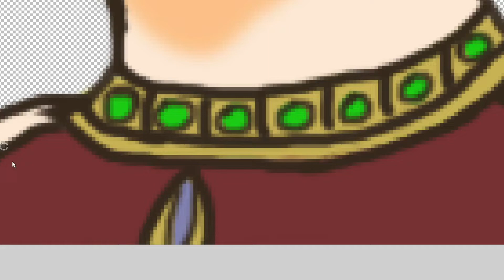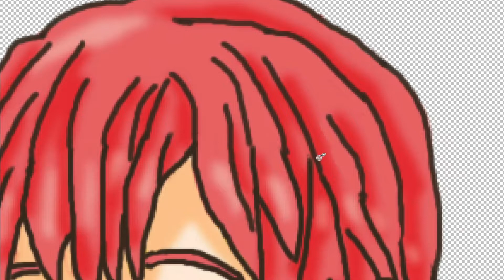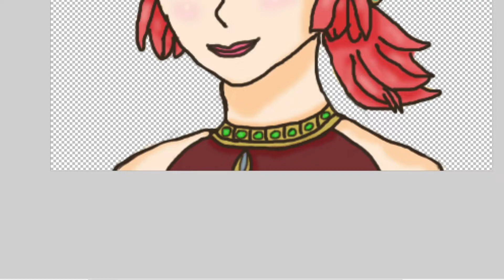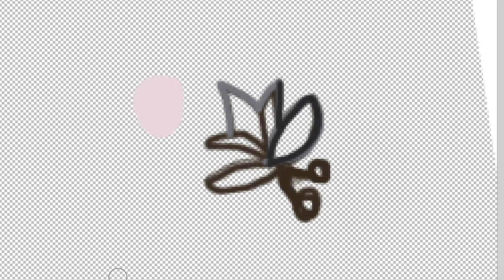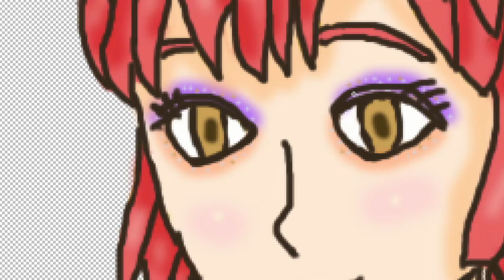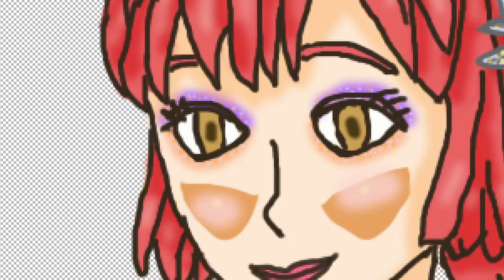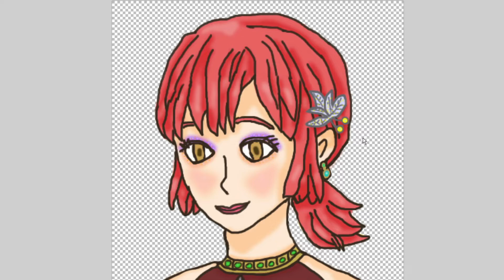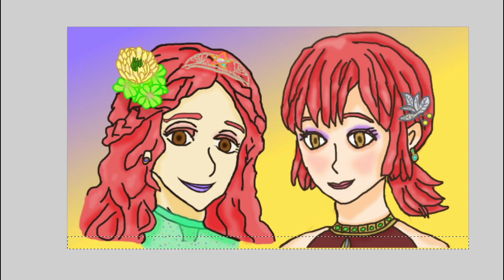プリンセスエマ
ベテランカリスマメイクアップアーティスト登場